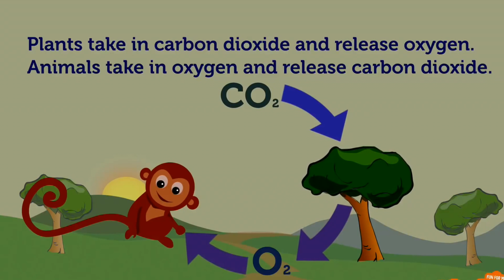Save Trees Part 1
Camera Used